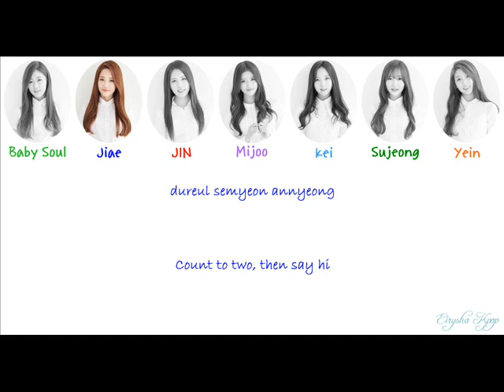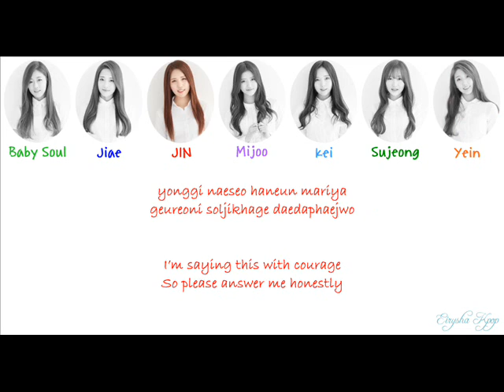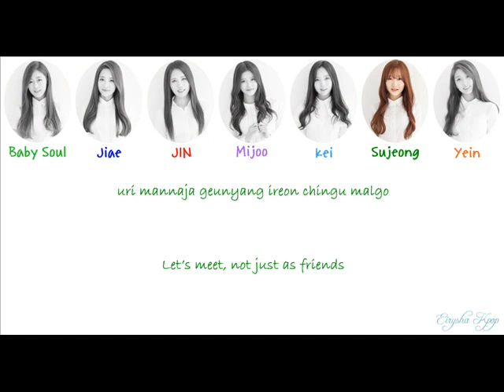[Eng Sub] Lovelyz - Hi~ Lyrics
Lovelyz - 1st Repackage Album "Girls' Invasion Repackage"